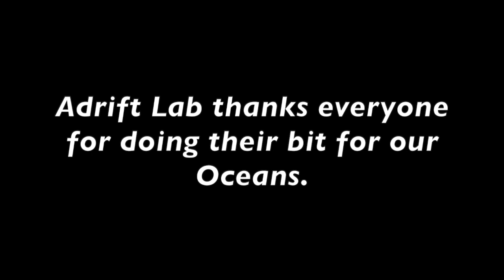Lynton Swim, Lord Howe Island..first ever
Lynton's swim around Lord Howe Island to raise awareness of Ocean plastic pollution.